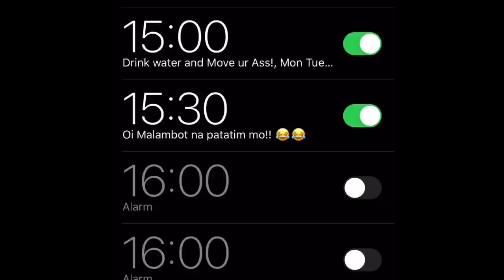Patatim Ala PolDenz - Easy and simPaul way